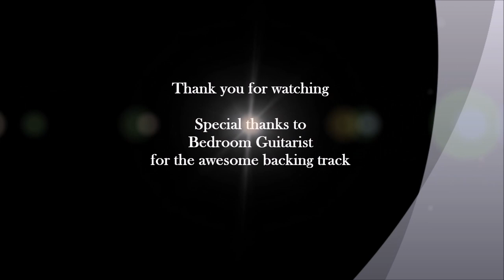James Tyler Elite HD vs Tom Anderson Drop Top - Clean Tone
My dad just passed away last Tuesday so I have not recorded anything new for about a week now. I went through the archive and found that I have never uploaded this video I did 2 years ago, which is quite appropriate for these sad days.

I tried to played Andy Timmons' That Day Came.